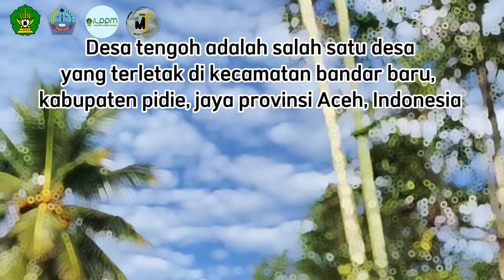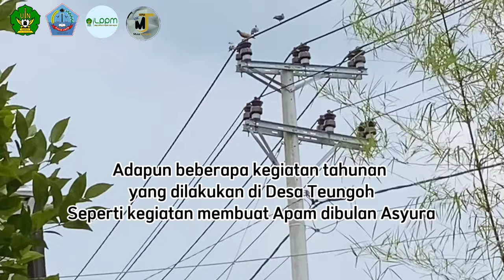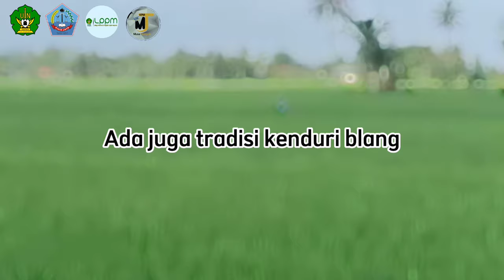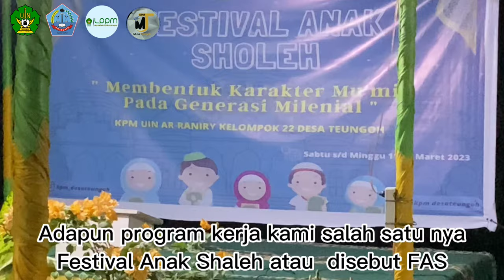Profil dan Budaya Masyarakat Gp. Teungoh, Bandar Baru, Piddie Jaya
PENCIPTA
1) Furkan/ 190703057/ BIOLOGI/ SAINTEK
2) Rina Ariani/ 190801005/  ILMU POLITIK/ FISIP
3) Nia Oktaviani Limbong/ 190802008/ ILMU  ADMINISTRASI NEGARA/ FISIP
4) Muhammad Nasir/ 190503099/ ILMU PERPUSTAKAAN/ FAH
5) Munawir Sajali/ 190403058/ MANEJEMEN DAKWAH/ FDK
6) Siska Maria/ 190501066/ SEJARAH KEBUDAYAAN ISLAM/ FAH
7) Hilyatul Zikra/ 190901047/ PSIKOLOGI/ PSIKOLOGI
8) Salpidawati/ 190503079/ ILMU  PERPUSTAKAAN/ FAH
9) Zakia Nailul Izzaty/ 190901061/ PSIKOLOGI/ PSIKOLOGI
10) Fairuz Mufida Mendrofa/ 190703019/ BIOLOGI/ SAINTEK
11) Ridha Aktari Ilham/ 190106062/ ILMU HUKUM/ FSH
SUPERVISOR
RASYAD, M. Ag
LP2M UIN Ar-Raniry Banda Aceh